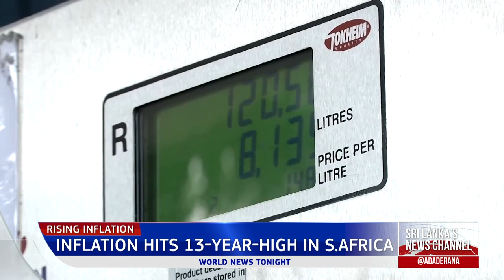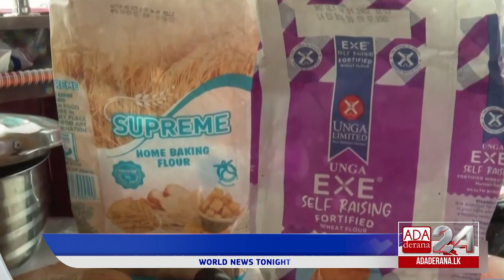Ada Derana World News Tonight | 21st July 2022